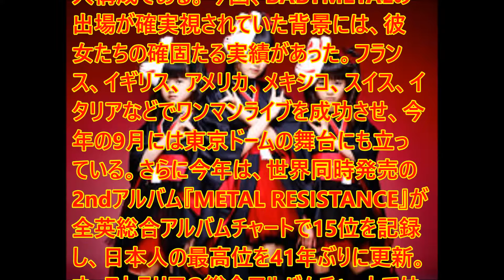【NHK紅白】落選のBABYMETALにファンは〇〇